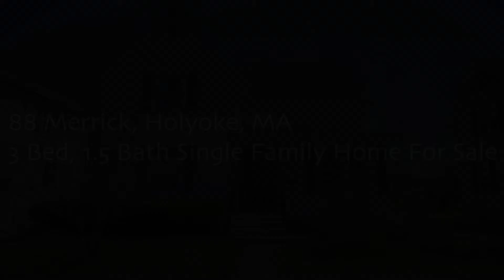88 Merrick Ave. Holyoke MA 01040 Erin Brunelle REALTOR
Welcome to this wonderful 3 bedroom home. Upgraded inside to out. This home has all the upgrades you can't see, and the ones you can. Brand new roof 2013, completely rewired, no knob and tube here folks. All new plumbing to include water main to street. Blown-in insulation in the walls, attic and new batts in basement. This home is lead paint certified. Features to include, hardwood floors, stained glass window, french doors, dining room, new kitchen cabinets and counter tops, tin ceiling and breakfast nook. This home has all the charm and character you could want. First floor laundry, fenced yard and so much more. Don't miss your chance to own this great 3 bedroom on a low-traffic street.